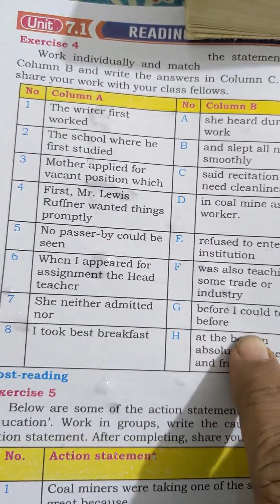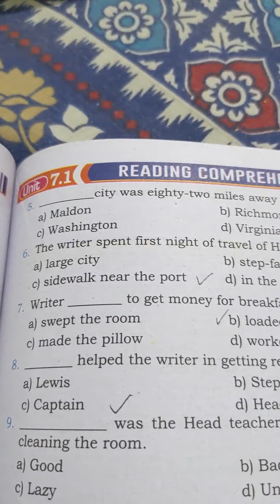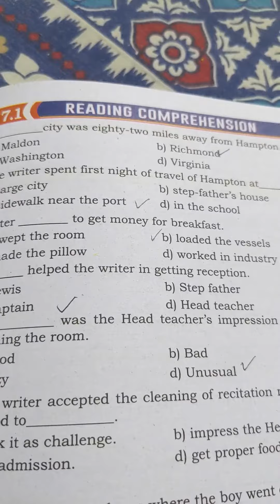English class 11 sindh board new book chapter struggle for an education 7 1 exercise 2 and 4